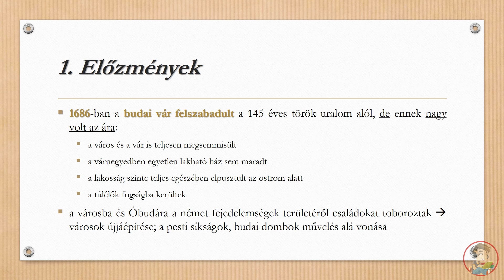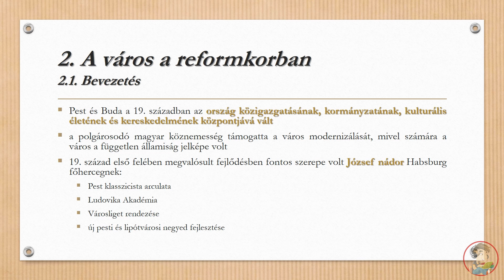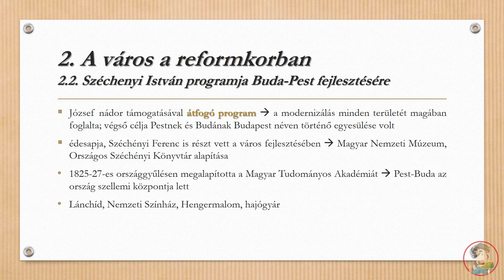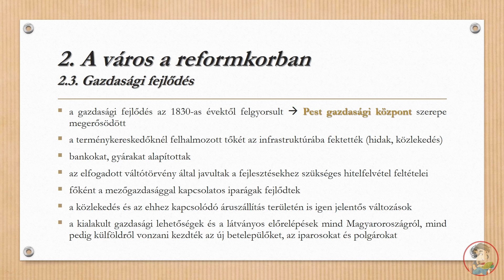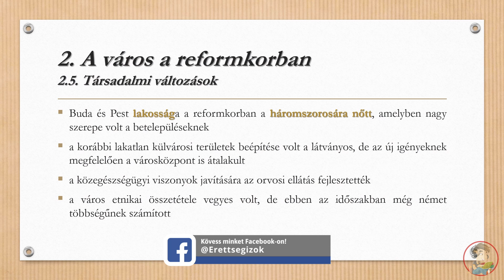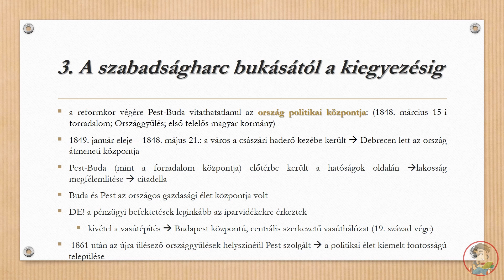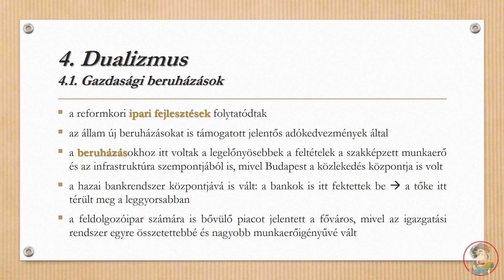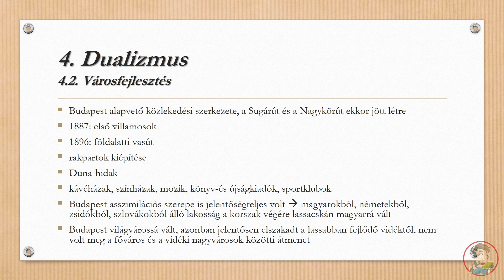Pest-Buda / Budapest fejlődése a reformkortól az első világháborúig